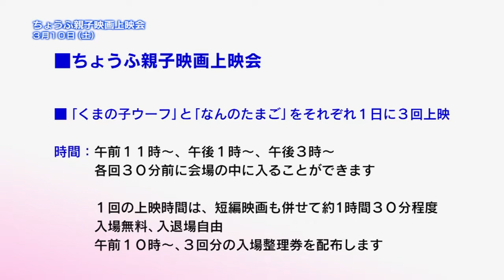ちょうふ親子映画上映会(2018年3月5日号)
平成30年3月10日(土曜日)に、調布市文化会館たづくりくすのきホールとむらさきホールで行う映画上映会をご紹介します。映画上映のほか、映画に関連した子ども向けのワークショップも開催します。